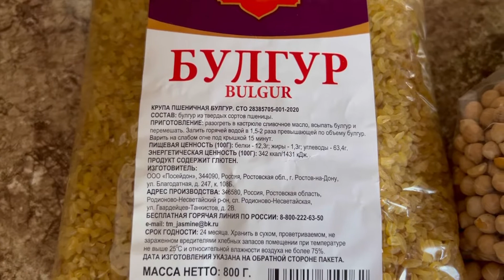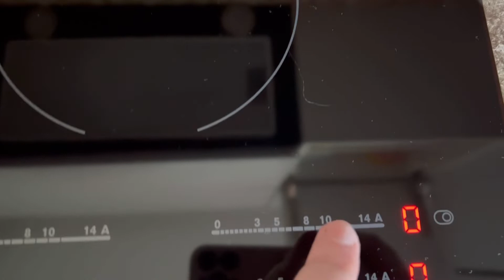458.Готовим Нут с мясом по Турецкому рецепту😋. Очень вкусно получается👌